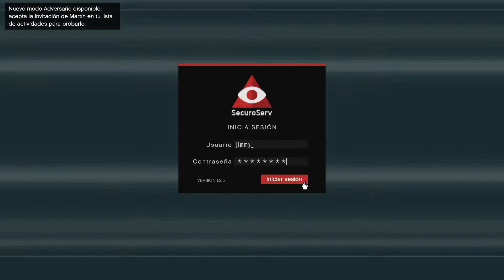Grand Theft Auto V